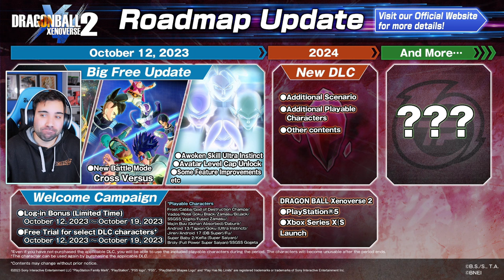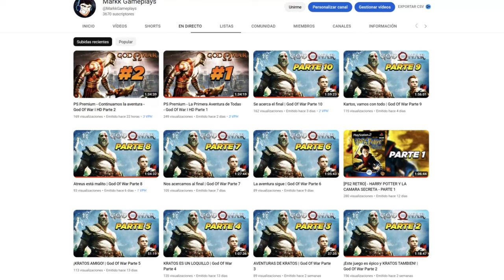NUEVA VERSIÓN PS5 XENOVERSE 2 | DRAGON BALL Xenoverse 2